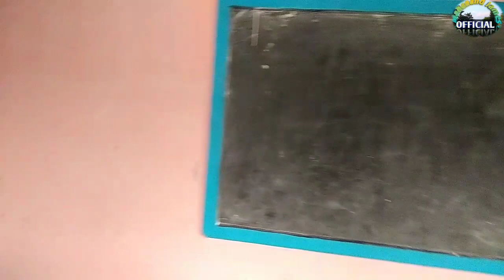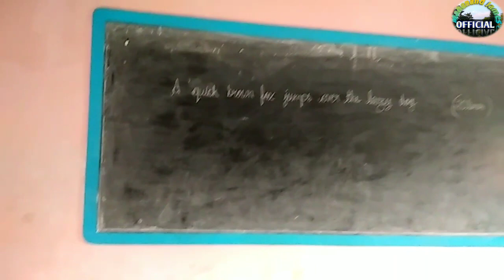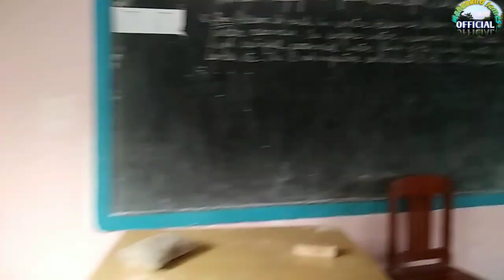Don Bosco High Secondary School, Tangla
It Is Situated In Tangla In The District Of Udalguri BTR (Assam)

It's Offer Many Things To The Student They Are Follows :-

👉 Smart Class Room For The Students

👉Well Experienced Teachers

👉Class Nursery To X(Ten)

👉 Hostel for Students

👉 One Catholic Church

👉 Also Contain Parish House

👉 They Also Offer Rent House To College Students

    Main Things To Remember About This School

👉Principal_ Fr. Ranjit Xalxo
👉Ractor- Fr. Markush Lakra
👉 And Brothers Etc,